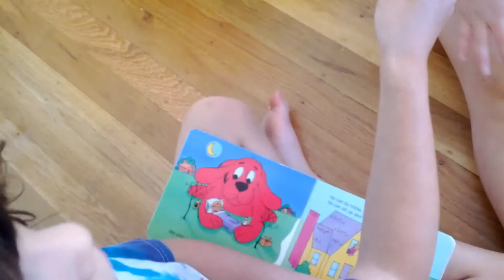Eli "teaches" Rachel to read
Eliana tests out her new educational technique for teaching reading to her sister